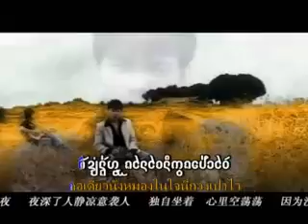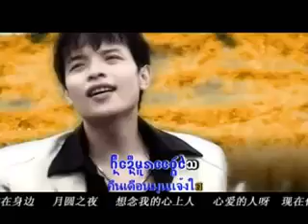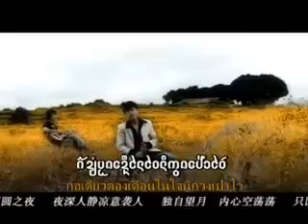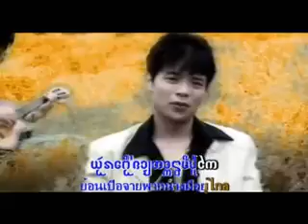jai khamchan 27